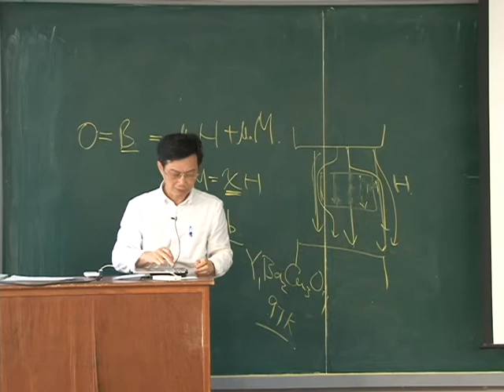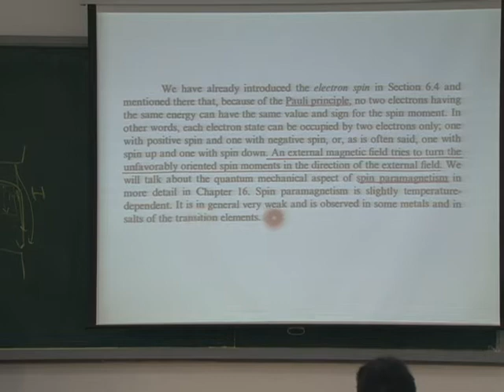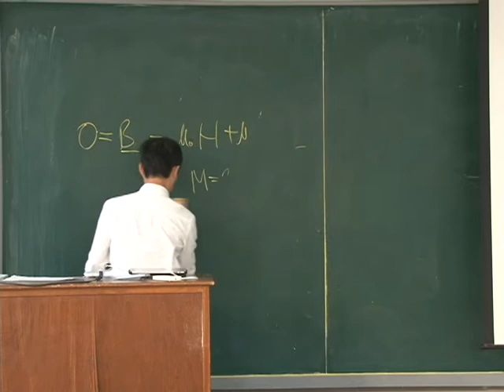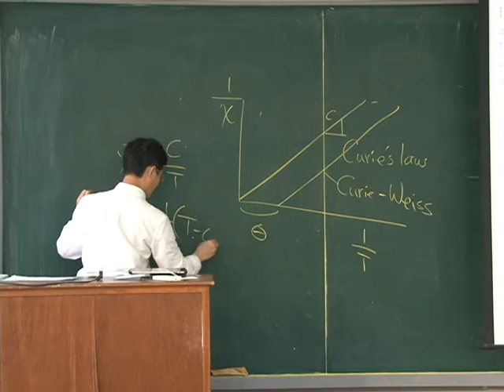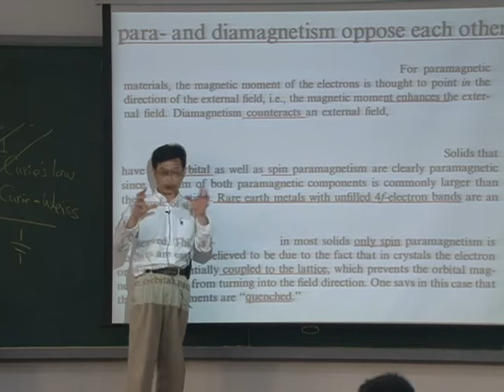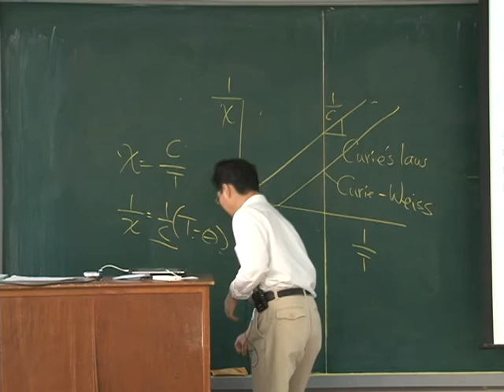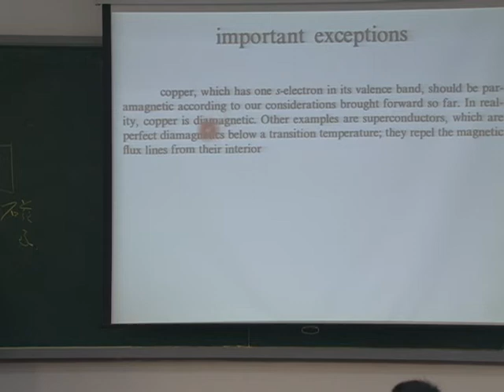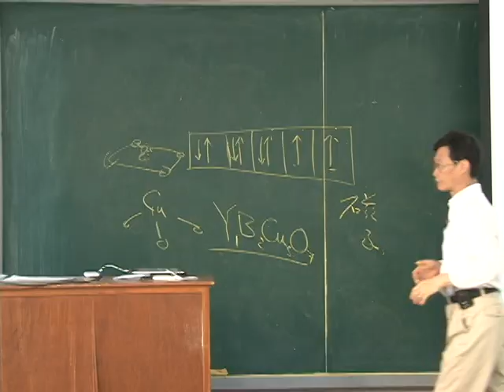10102陳福榮教授材料物理性質_第12B講 Foundations of Magnetism, Magnetic Phenomena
【陳福榮老師：材料物理性質】
【課程大綱】
L12_B
Magnetic Phenomena and Their Interpetation-Classical Approach
  Paramagnetism
  Ferromagnetism